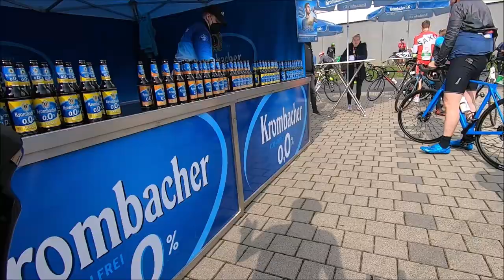Jedermann Radrennen Eschborn Frankfurt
Am 1. Mai 2022 habe ich beim Jedermann - Radrennen in Eschborn Frankfurt die Skylinetour mit 40 Km absolviert, Die Strecke habe ich mit meiner Gopro gefilmt, die ich euch in dem Video komplett vorstellen möchte. Vielleicht habt ihr ja auch mal Lust die Strecke zu fahren .
PS: Von  Minute 55:30 bis 63:32 ist die Videoqualität etwas schlechter ;-)